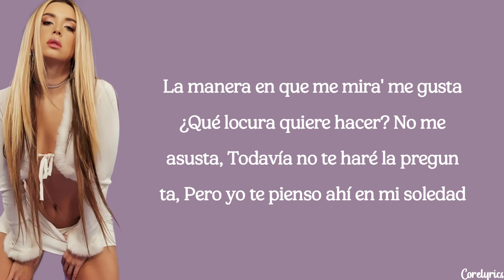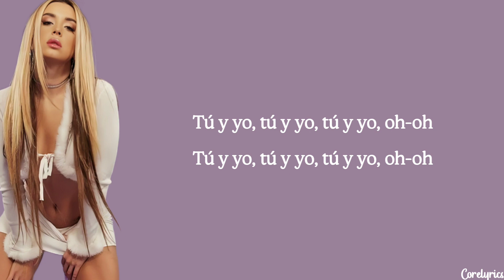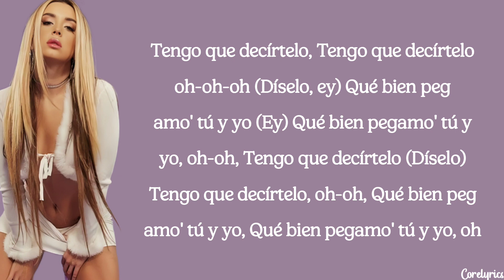Lola Indigo - tú & yo (lyrics)